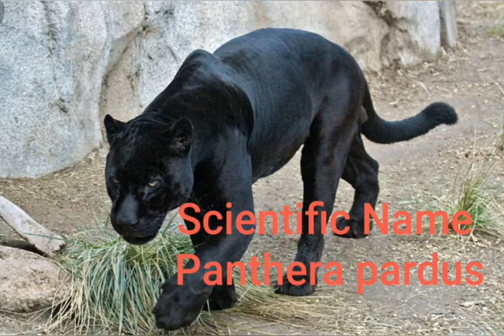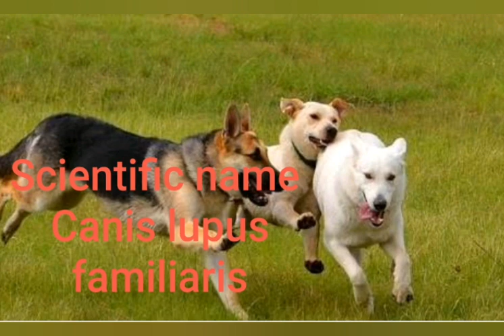Animal's scientific name